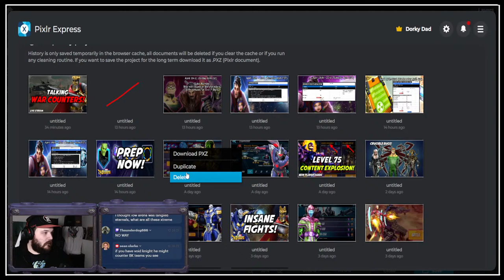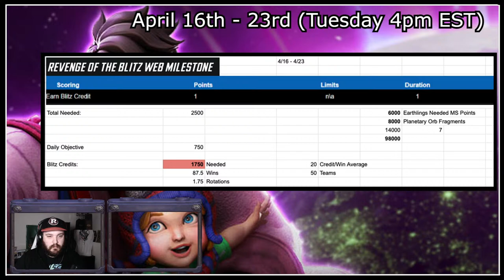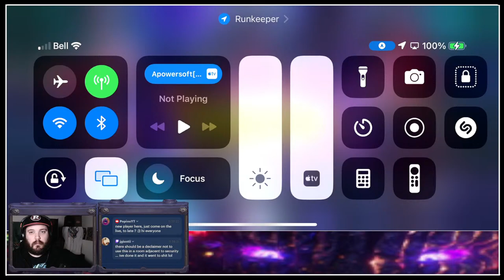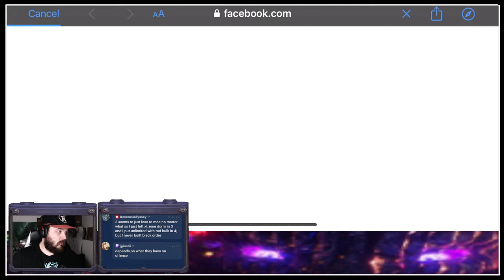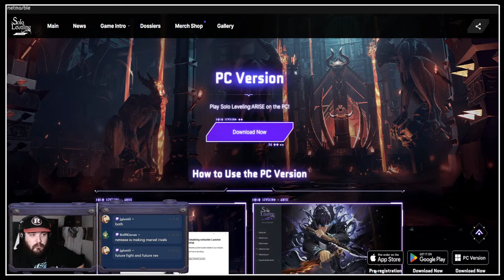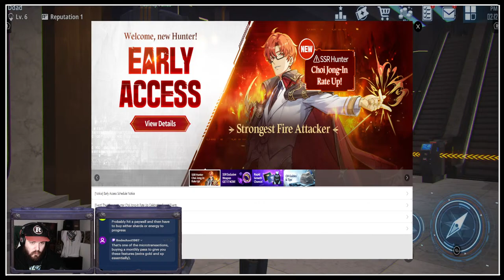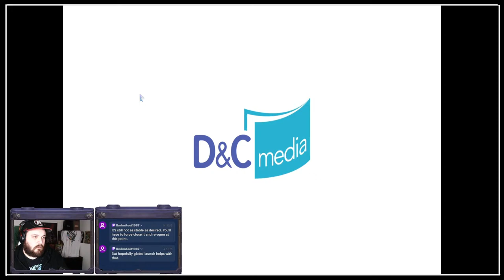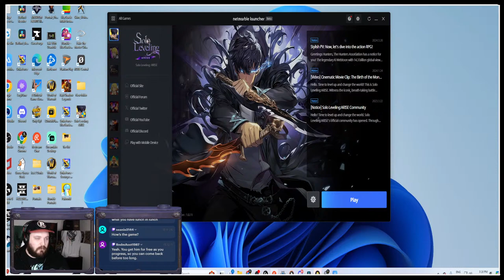War Counters, The New Player Experience, And New Games!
Come Dork Out!